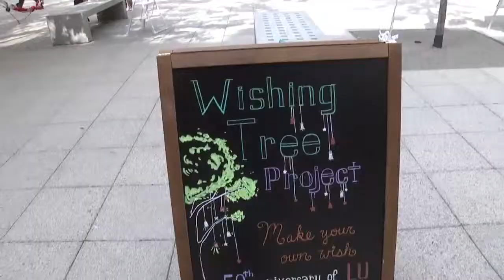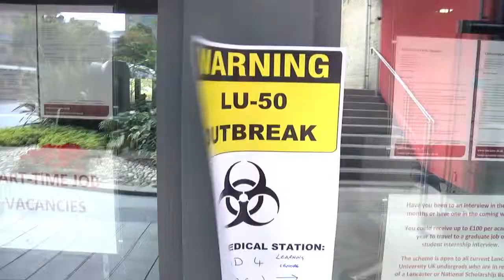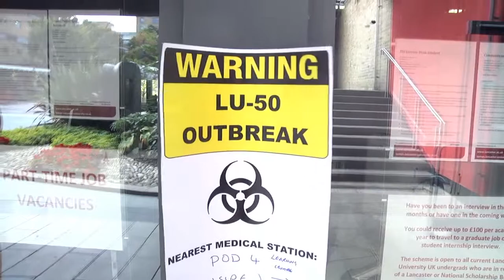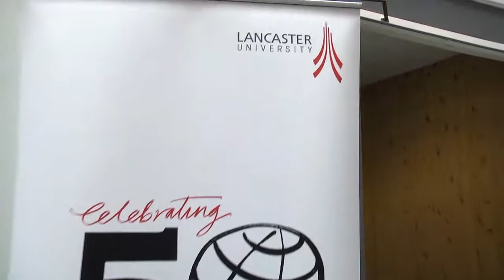Community Activities Day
Lancaster University turned 50 this year and to celebrate we invited everyone onto campus to see the great things that happen here at the University.

The Community Activities Day took place on Saturday 13 September, and featured a whole host of fun, free and interactive activities for adults and children: from public lectures with our top academics to musical workshops for babies.